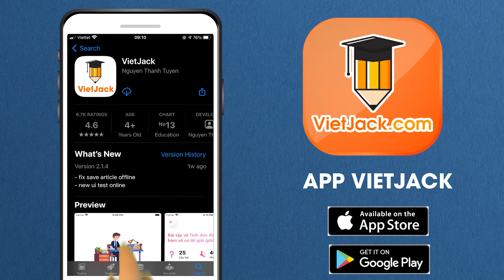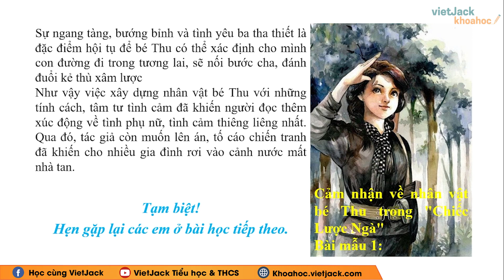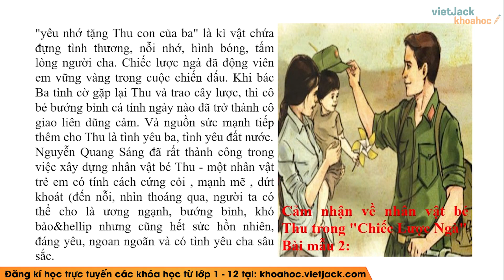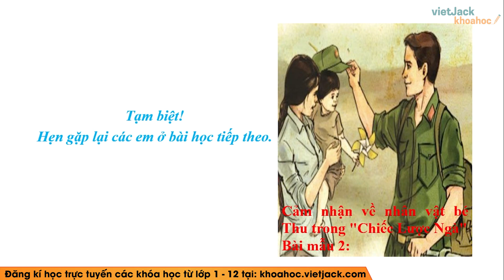Cảm nhận về nhân vật bé Thu trong Chiếc Lược Ngà - Văn mẫu lớp 9 - Cô Lê Thị Hiền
Cảm nhận về nhân vật bé Thu trong Chiếc Lược Ngà - Văn mẫu lớp 9

Video bài học hôm nay, cô hướng dẫn các em Cảm nhận về nhân vật bé Thu trong Chiếc Lược Ngà của Văn mẫu 9. Theo dõi bài học cùng cô để học tốt hơn nhé!